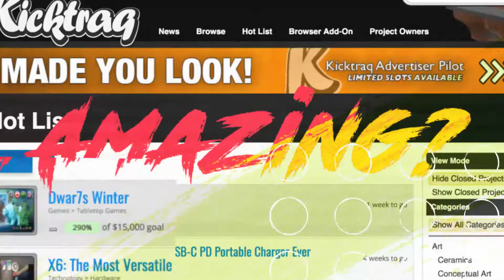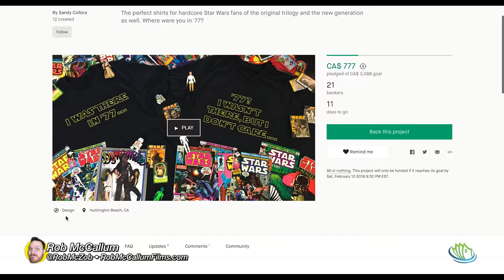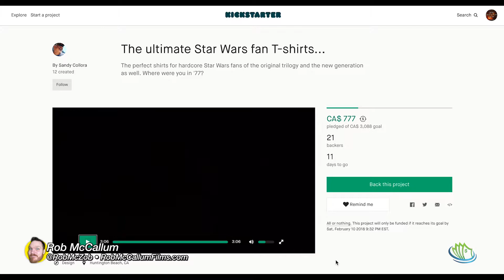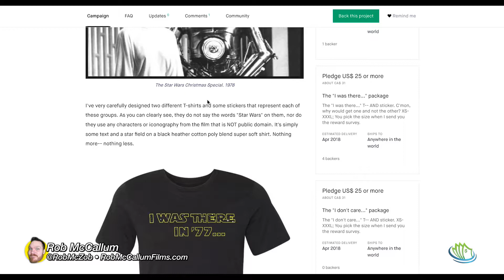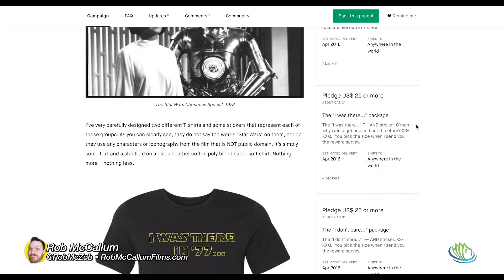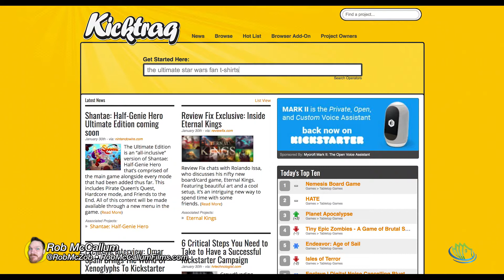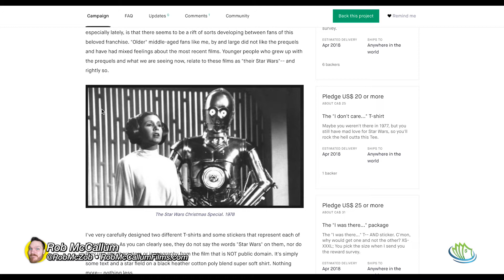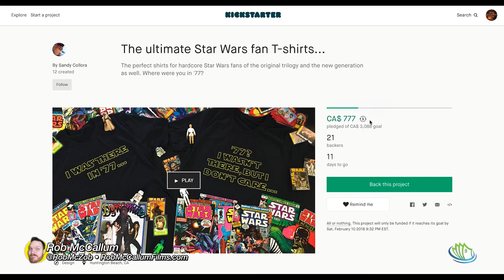BackedOrBusted: S01E14 - The ultimate Star Wars fan T-Shirts... [Design]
In this episode suggested to me by a viewer, I take a look at a design campaign for the "ultimate Star Wars fan" but does the shirt fit or is it from the bargain bin?